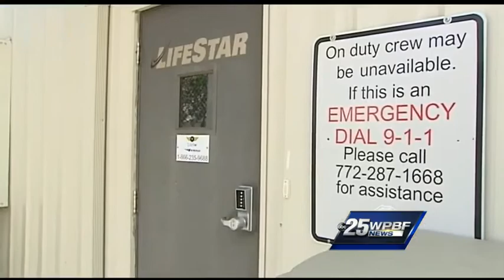Fire crews fear life could be lost without a helicopter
Firefighters in Martin County say they fear the day when a life could be lost because they currently don't have a rescue helicopter.